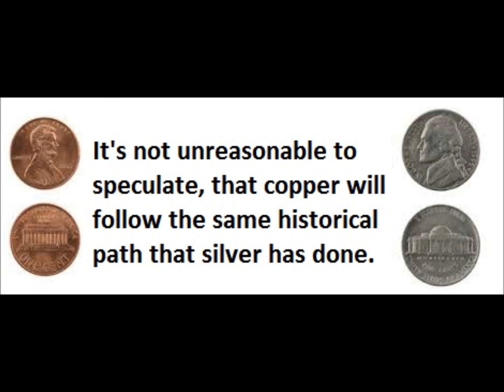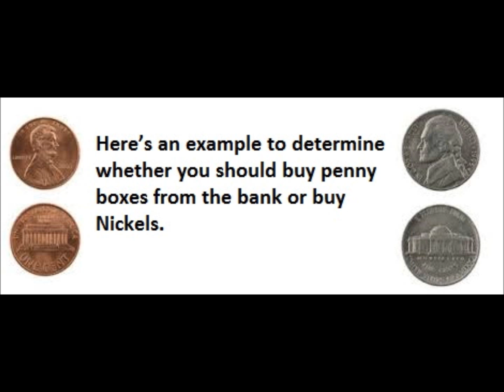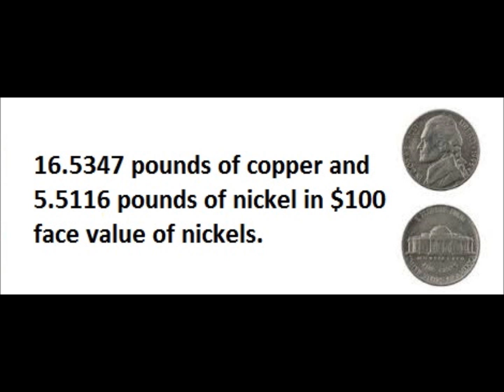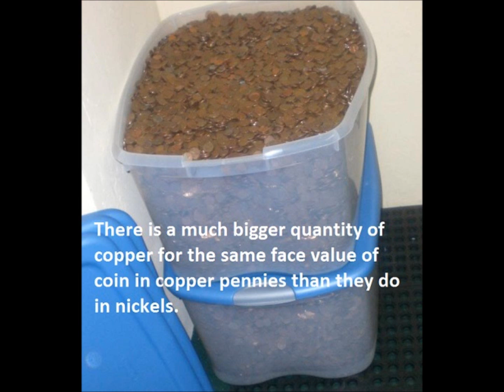Hobby of coin collecting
Copper pennies versus nickels, why I believe pennies are a better investment.

Nickels manufactured in 1942 and 43 are called wartime nickels 35% silver.
Taken from coinflation d_o_t c_o_m: "The zinc and copper versions of the cent were both produced in 1982. They can be differentiated by weight (3.11 grams for the 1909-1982 copper cent, 2.5 grams for the 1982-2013 zinc cent)."

USA Copper pennies still account for about 15% of the pennies in circulation. But Nickles You don't have to sort them. Nickles haven't changed in composition or size for 150 years.